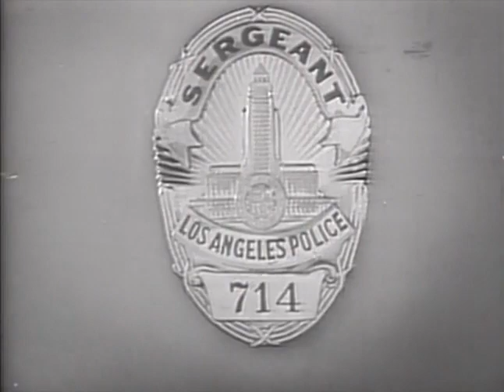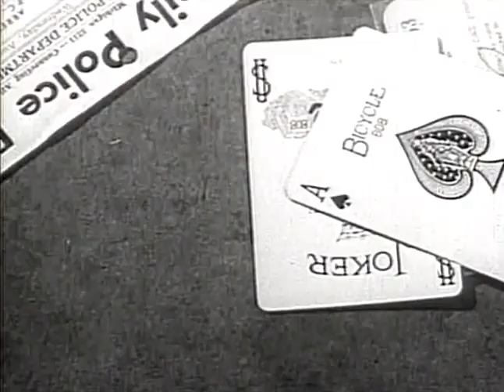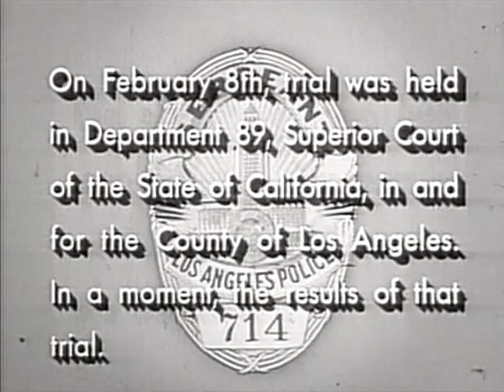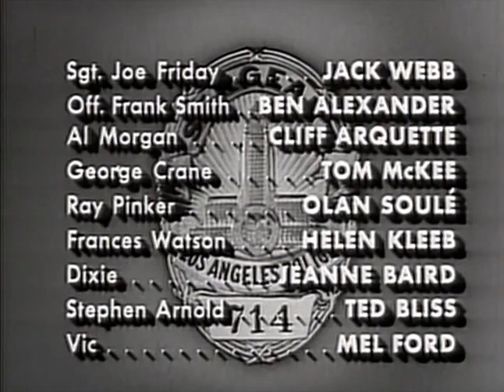Dragnet S2E28 - The Big Hands (05/22/53)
In looking into a dead woman case, Friday and Smith track clues all around the city and find a strangler

Adapts episode 128 of the Dragnet radio series: "The Big Hands" (11/22/51)